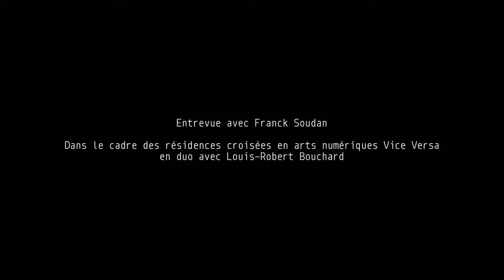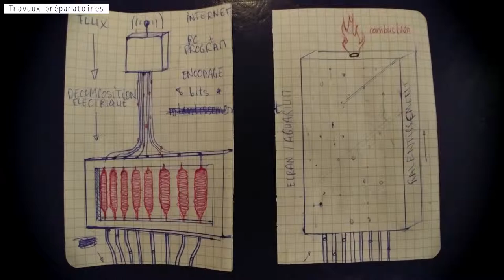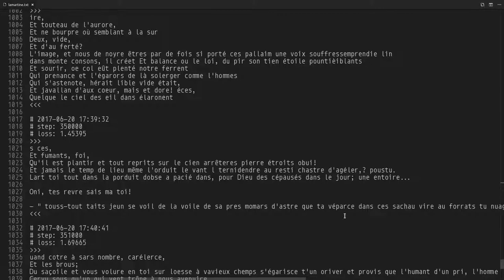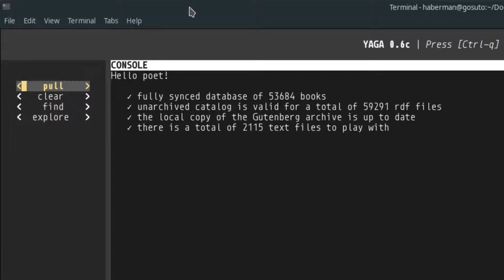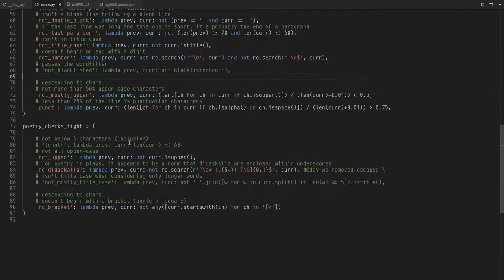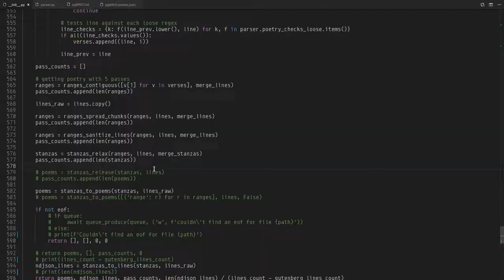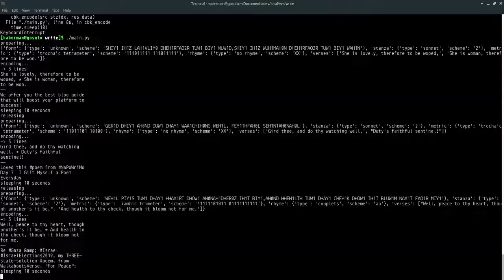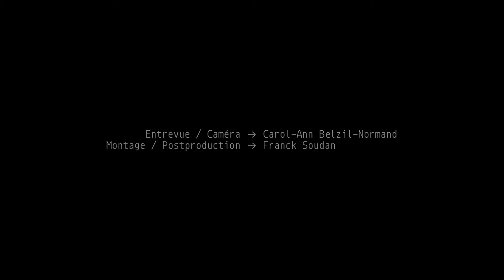Franck Soudan - interview | Vice Versa Résidence croisées arts numériques 2019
Dans le cadre des Pépinières Européennes de Création et de l’échange bilatéral Vice Versa-Résidences arts numériques croisées Transcultures vs LA CHAMBRE BLANCHE (Centre d’arts visuels et numériques basé à Québec), l’artiste québécois multidisciplinaire des nouveaux médias Louis-Robert Bouchard et le créateur/concepteur/chercheur français Franck Soudan ont présenté, à Québec, le résultat de leur double résidence de recherche pour leur projet commun d’installation multiforme In[di]visible.

Les résidences croisées en arts numériques Vice Versa bénéficient du soutien : Délégation générale Wallonie-Bruxelles au Québec, la Ville de Québec, le Conseil des arts et des lettres du Québec, Ministère de la Culture et des Communications de Québec, Ministère des Relations internationales et de la Francophonie de Québec, Canada Council for the Arts | Conseil des Arts du Canada et le soutien du Ministère de la Culture de la Fédération Wallonie-Bruxelles. Dans le cadre des Pépinières européennes de Création.

L'interview de l'artiste Franck Soudan nous présente sa recherche sur ce projet.

Louis-Robert Bouchard, à la fois artiste professionnel, concepteur, intégrateur et technicien québecois et l’artiste français résident en Belgique Frank Soudan, programmeur et chercheur dans le domaine des humanités numériques.

Le duo Bouchard-Soudan a conçu un dispositif de communication qui tente d’explorer l’interdépendance entre l’humain et les communications numériques à travers le ralentissement, la visualisation, le traitement et la transformation des flux de données électriques et numériques. La machine est en symbiose avec un algorithme générant, à l’infini, des poèmes composés à partir d’ouvrages d’anthologies de la littérature télégraphique.

Entrevue Caméra : Carol-Ann Belzil-Normand
Montage Post-prod : Franck Soudan